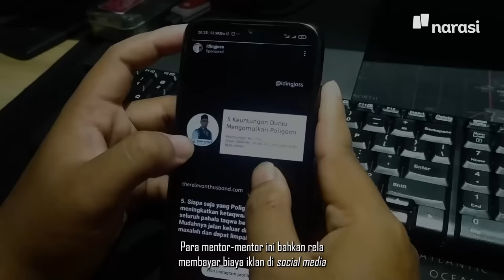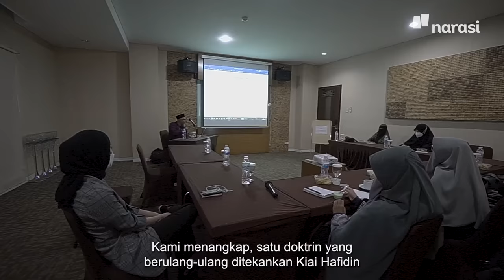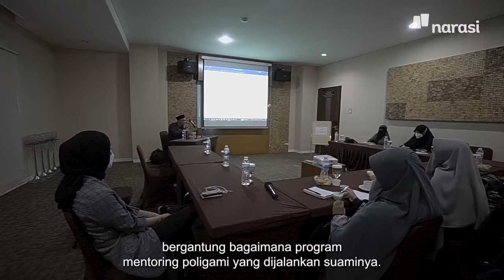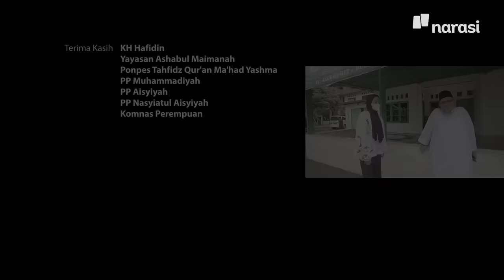Menguak Sisi Lain Mentoring Poligami Berbayar | Buka Mata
Pemberitahuan:

Pada menit 18.35 narasumber tertulis sebagai Ariati Dina Puspitasari, Sekum Nasyiatul Aisyiyah.

Seharusnya identitas narasumber yang benar adalah Diyah Puspitarini, Ketua Umum Nasyiatul Aisyiyah. Kami memohon maaf kepada pihak-pihak yang berkait perihal kesalahan penulisan identitas ini.

Meski sejatinya poligami banyak tak disetujui dan menjadi sebuah hal tabu yang dibicarakan di ruang publik, tapi kini banyak orang mengklaim diri sebagai mentor poligami berselancar di media sosial demi mencari keuntungan. Mereka menyasar anak-anak muda dan mengklaim diri mampu mengatasi kebuntuan dari problem rumah tangga.

Tim Buka Mata Narasi menemui salah satu mentor yang mengklaim diri sebagai sosok pembimbing poligami. Ia mengklaim diri sebagai mentor dengan sepak terjangnya sebagai yang diklaim sukses melakukan poligami dengan istri empat. Di lain sisi, banyak pandangan yang mengkritisi praktik ini.

Komnas Perempuan menyebut, praktik poligami ialah bentuk kekerasan terhadap perempuan. Sementara, berbagai studi menyebut poligami adalah bentuk persoalan yang kini memicu angka kasus perceraian di Indonesia.

(Narasi)

Tonton juga Buka Mata eps. [Menguak Sisi Lain Mentoring Poligami Berbayar] dan episode lainnya di